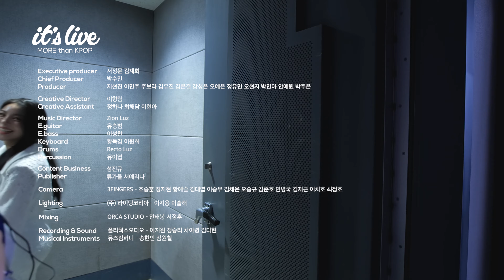[It’s Live B-Side] 에일리(Ailee) “잡아줄게(I'll hold you)” 비하인드 │ 잇츠라이브 X 서울뮤직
잇츠라이브와 서울뮤직이 함께 하는 'It's Live  B-Side’
두 번째 주인공은 ‘잡아줄게’로 돌아온 에일리!
게임이면 게임🕹️ 연주면 연주🥁 다재다능한 그녀의 B-Side를 확인하세요!

▼ 잇츠라이브 에일리(Ailee) “잡아줄게(I'll hold you)” 밴드버전 라이브 ▼